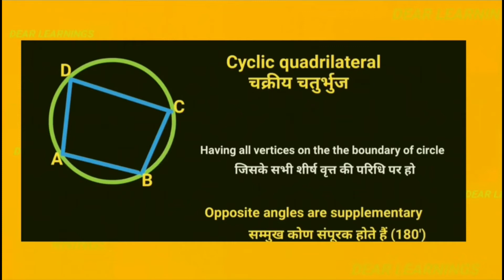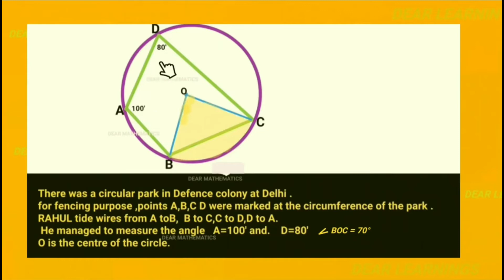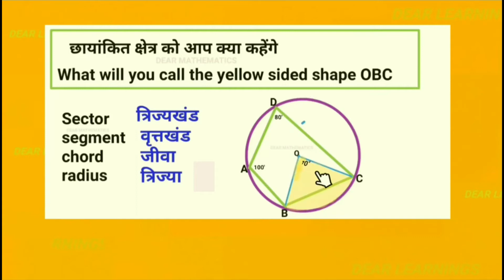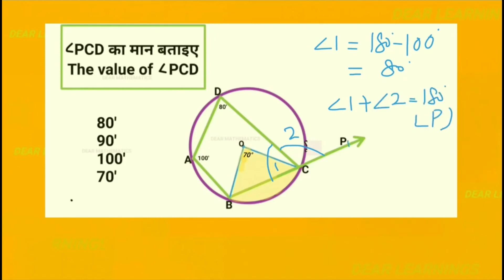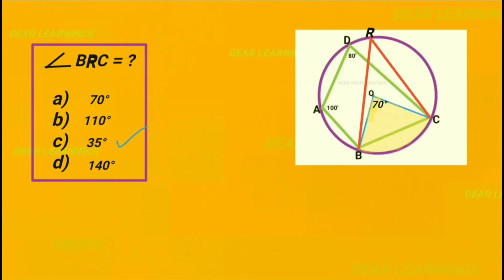Maths Case Study | Class 9th & 10th case studies | Circle | in hindi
Maths Case Study | Class 9th & 10th case studies | Case study on Circle | in hindi